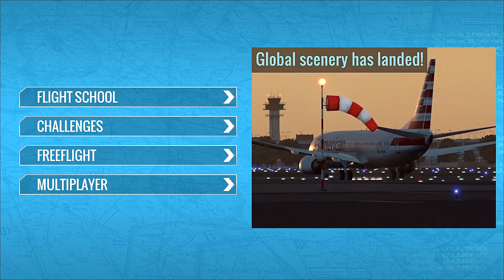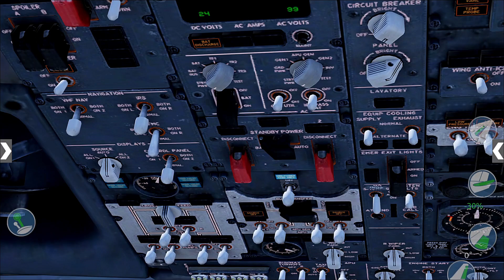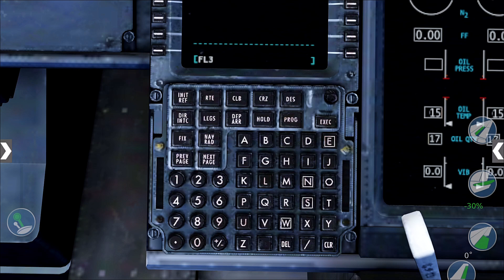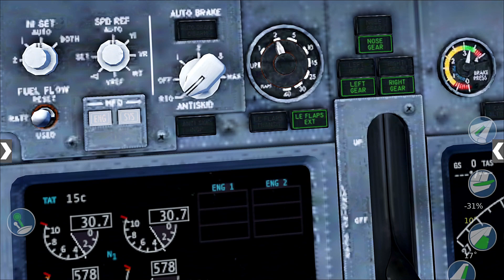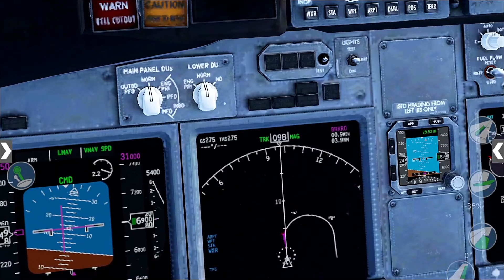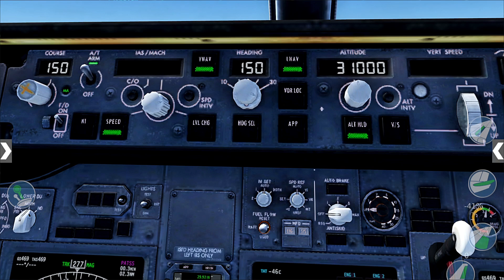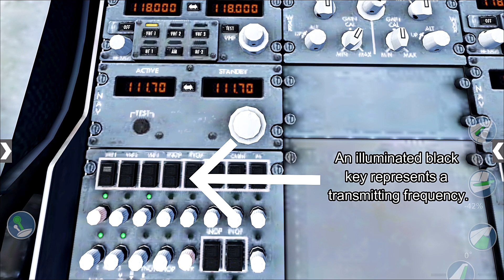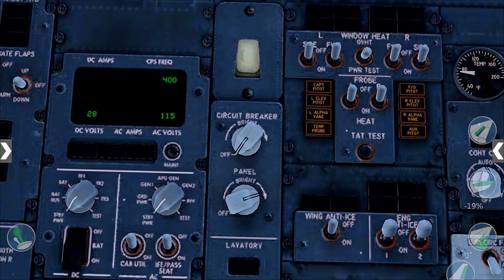XPlane Mobile Tutorial, 737-800 Boston to LaGuardia - Narrated Instructional Flight Sim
0:00:00 Intro
0:01:09 Aircraft, Airport, and Weight & Balance Configuration
0:04:14 Ground Services
0:05:16 Battery Start
0:05:39 Warning Lights & Alarm Tests
0:07:12 APU Start
0:08:19 FMC RTE Page, Departures & Arrivals Programming
0:10:54 Navigation & Procedure Chart Review - SID, STAR, and ILS Approach
0:17:20 FMC LEGS Programming
0:21:36 Power, Bleeds, and Pumps Start
0:22:54 Cockpit Setup
0:25:20 Pushback
0:27:11 Engine Start
0:30:43 Taxi
0:34:38 Takeoff - LNAV & VNAV
0:39:14 Primary Flight Display & Horizontal Situation Indicator
0:44:13 Mode Control Panel & Autopilot
0:47:46 FMC-Managed & Manual Descent
0:52:50 Center Pedestal & Radios
0:54:22 ILS Approach Configuration
1:00:23 Overhead Panel
1:05:53 Final Approach
1:12:32 Vacate Runway & Taxi
1:16:14 Parking & Shutdown

X Plane 10 mobile tutorial